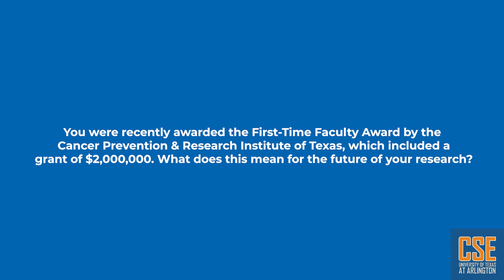An Interview with Dr. Jacob Luber, Assistant Professor of Computer Science and Bioengineering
We interviewed Dr. Jacob Luber, UTA assistant professor of computer science and bioengineering, to discuss his research and teaching interests, available research positions, and receiving the First-Time Faculty Award by the Cancer Prevention & Research Institute of Texas.

To get in touch with Dr. Luber or learn more about his work:

Interested in pursuing undergraduate independent studies or working as a graduate research assistant/teaching assistant with Dr. Luber?

Timestamps:
0:11 Dr. Luber's Research Interests
0:50 The projects Dr. Luber is currently working on
1:35 The courses Dr. Luber is teaching
2:27 His available research assistant positions for undergraduate students, master's students, Ph.D.s and postdocs
2:51 Receiving the First-Time Faculty Award by the Cancer Prevention & Research Institute of Texas, which included a grant of $2,000,000.
3:17 Building a small GPU supercomputer
3:45 Ways UTA students can get involved with his research